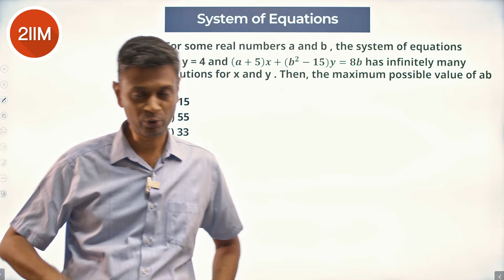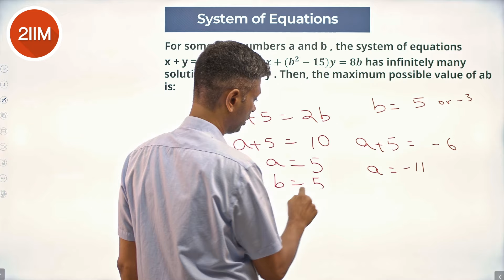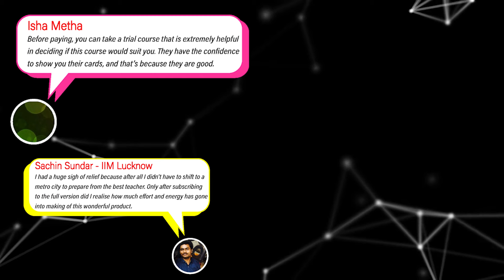CAT 2023 Slot 3 | System of Equation | 2IIM CAT Prep | CAT 2024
For some real numbers a and b , the system of equations
x + y = 4 and 〖(𝒂+𝟓)𝒙+(𝒃〗^𝟐−𝟏𝟓)𝒚=𝟖𝒃 has infinitely many solutions for x and y . Then, the maximum possible value of ab is:
A) 15
B) 55
C) 33
D) 25